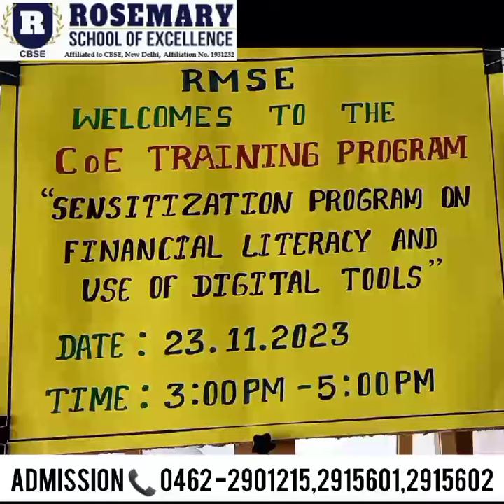COE Teacher's Training / Rosemary School of Excellence / Best School in Tirunelveli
Title: Boosting Teacher Skills: Financial Literacy and Tech Tools Training

Our teachers at Rosemary School of Excellence recently got a skills upgrade! Partnering with Coe Chennai, we focused on two key areas: understanding money matters and navigating digital tools.

For financial literacy, teachers learned practical ways to bring money topics into their lessons. Budgeting, saving – all the basics to pass on useful insights to students.

Then, onto the digital world! From spicing up presentations to using online resources, our teachers now have more tools to make classes engaging and tech-friendly.

Big thanks to Coe Chennai for keeping things current. The aim? To make sure our teachers are not just teaching but leading the way in finance and tech know-how.

Teachers loved it, and we're excited to see this boost reflecting in our classrooms at Rosemary School of Excellence!

Your child's bright future starts here..